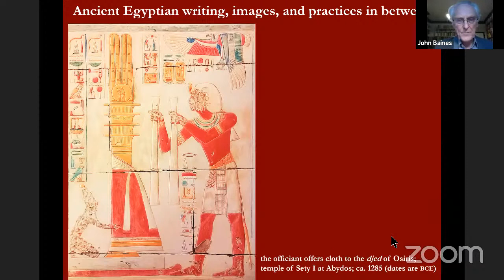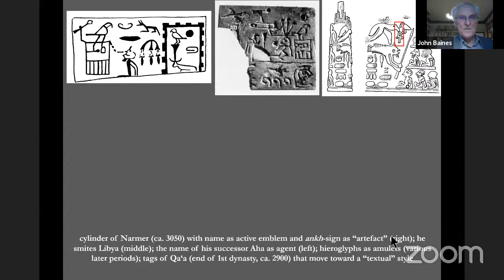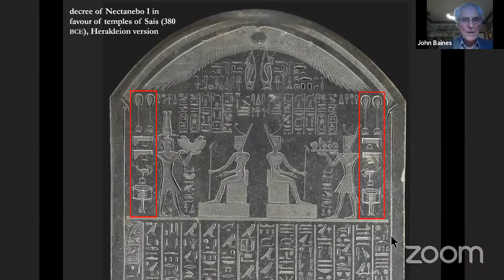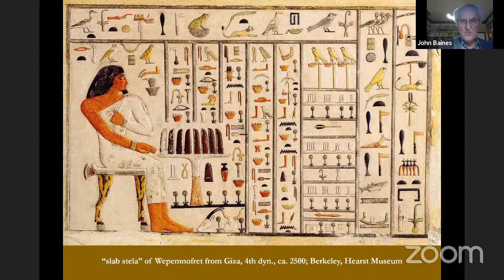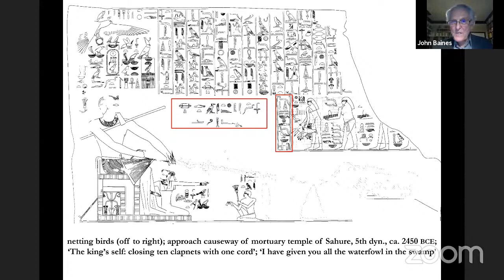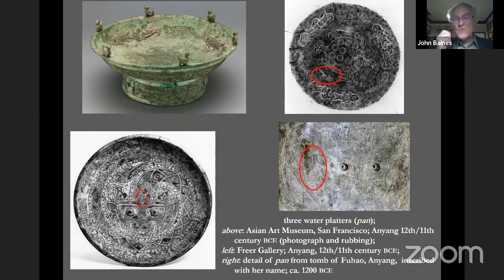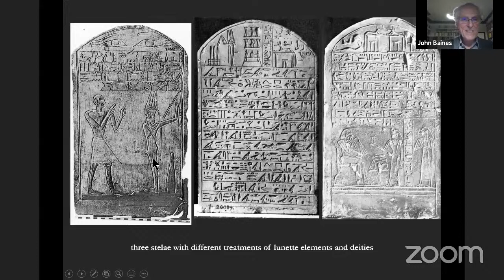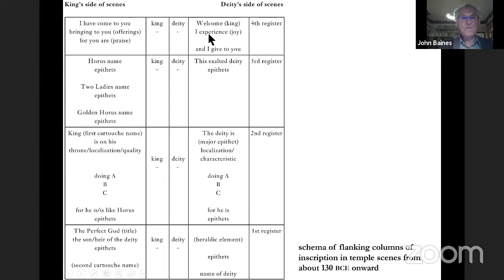The Ancient Egyptian writing, images, and practices in between - John Baines - Invitations | ILARA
Ancient Egyptian writing was invented in a context of intense development of pictorial forms, and the two constituted an integrated system. While writing also developed for mundane purposes, primarily in cursive script, its hieroglyphic form continued to be elaborated in tandem with images. An intermediate, emblematic mode of representation linked and at the same time separated the other two, principal modes. Conventions of decorum constrained what could be shown in all three modes. Writing notated language, which was also the main basis of the emblematic mode, but neither of these modes had the prestige of images, so that the most important content was presented pictorially, with mainly hieroglyphic captions. The aim of this lecture is to explore connections and interactions between these three modes.

English/French description below (Description en français/anglais ci-dessous)

(English)

John Baines is Professor of Egyptology emeritus at the University of Oxford. He has held visiting appointments in Africa, East Asia, Europe, and North America. Among other works, he is author of Visual and written culture in ancient Egypt (2007) and High culture and experience in ancient Egypt (2013), as well as co-editing Historical consciousness and the use of the past in the ancient world (2019). He has published articles on the comparison of early civilizations in journals and in interdisciplinary collections. In addition to comparative analysis, his main research interests are in Egyptian archaeology, art, writing, biography, religion, and social issues.

(français)
John Baines est professeur émérite d’égyptologie à l’Université d’Oxford. Il a été professeur et chercheur invité en Afrique, Asie de l’Est, Europe et Amérique du Nord. Il est l’auteur, notamment, de Visual and written culture in ancient Egypt (2007) et de High culture and experience in ancient Egypt (2013), et co-éditeur de Historical consciousness and the use of the past in the ancient world (2019). Il a publié des articles portant sur le comparatisme entre civilisations anciennes dans des revues et dans des collections interdisciplinaires. Outre l’analyse comparative, ses principaux intérêts de recherche portent sur l'archéologie, l'art, l'écriture, la biographie, la religion et la société égyptiennes anciennes.